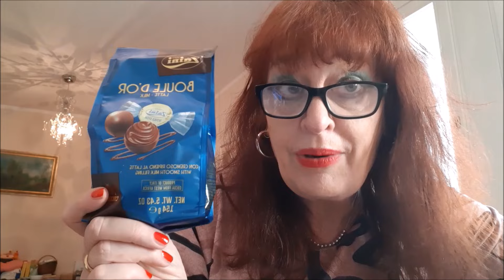CIOCCOLATINI E CHIACCHIERE VARIE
In questo canale racconto la mia vita e i miei pensieri giorno per giorno senza clamore e senza finzioni.